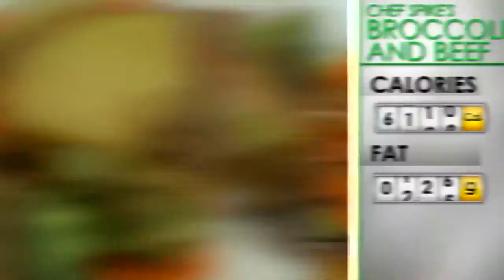Recipe Rehab Season 1 Recipe How-To: Chef Spike Mendelson's Chinese Beef and Broccoli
Chef Spike prepares a traditional Chinese beef and broccoli without all the extra sodium and calories on this Recipe Rehab how-to.